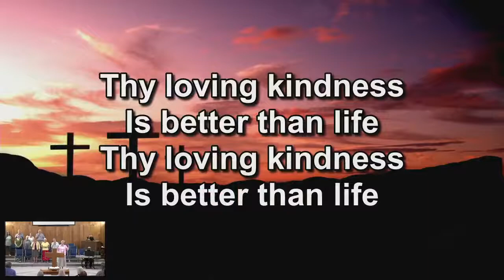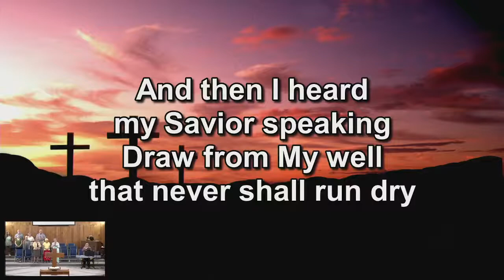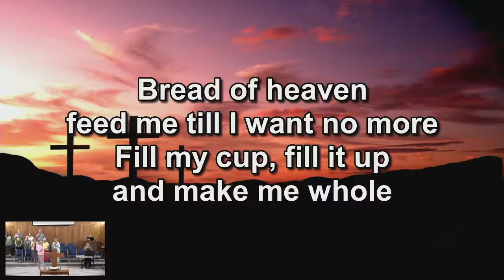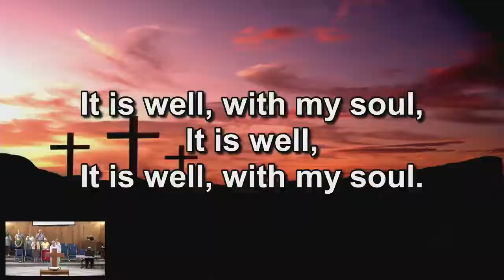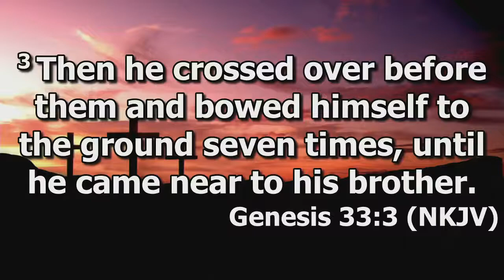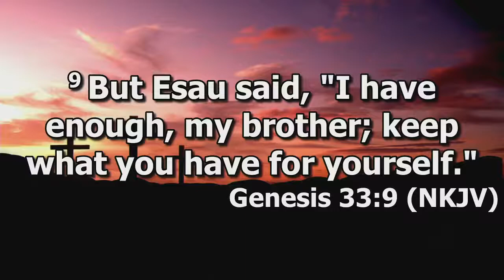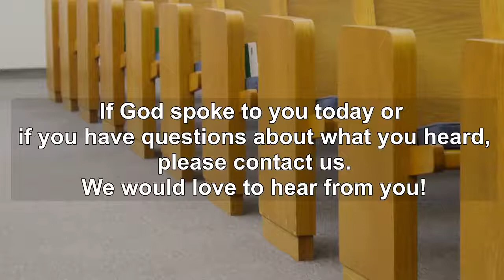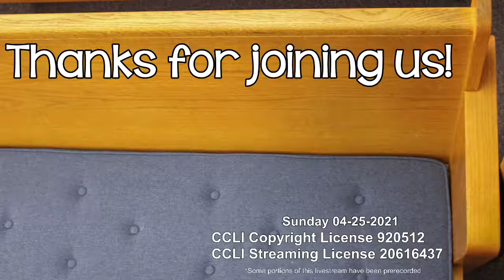Morning Worship 4-25-21